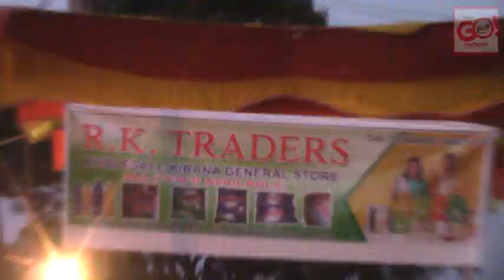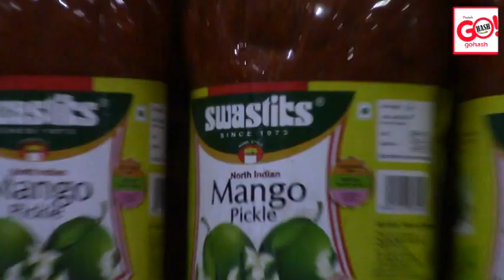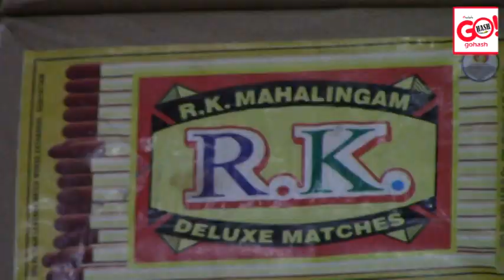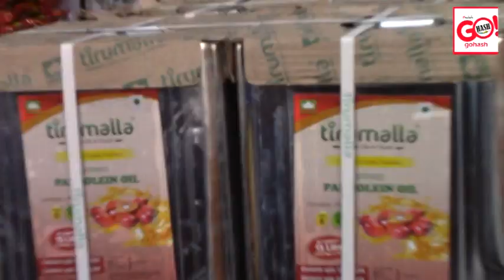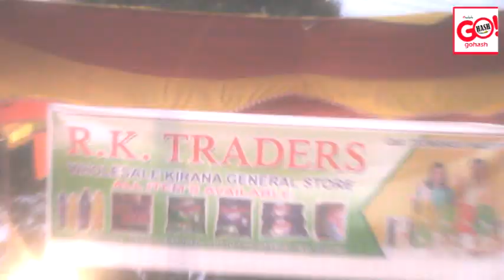Celebrating 1st Anniversary of RK Traders Wholesale shop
Behind KBS Bank, Laxmi Nagar, Shahpur, Yadgir Dist.
RK Traders provides all types of home products for daily use like cooking materials
Soaps, Detergents & they manufacture their own Match boxes